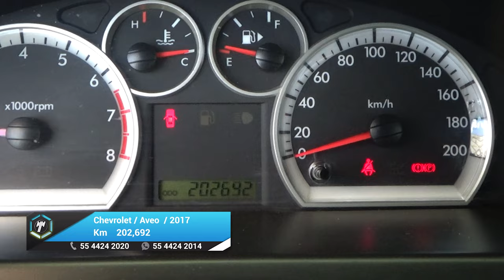Chevrolet / Aveo / 2017 - 23020